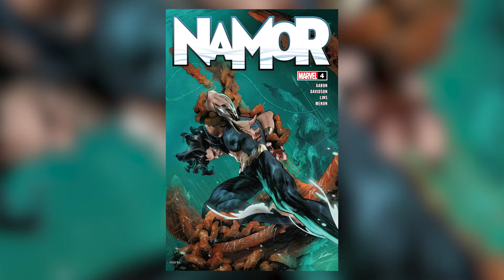Namor Vs El Rey De Las Bestias || Namor 2024 #4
Notifriki Tv los exhorta